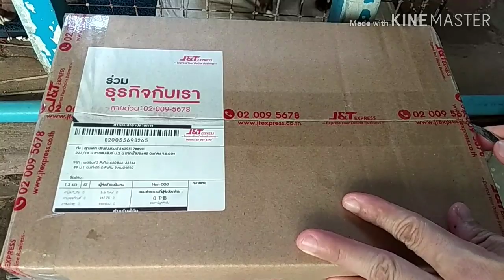จุลินทรีย์ น้ำหมักปลา _ แอบมาเปิดถังหมัก ก่อนถึง2เดือน เพื่อเติม วัตถุดิบเพิ่ม อีก3อย่าง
เหตุที่มาเปิดถังก่อนเวลาอันควร เพราะลืมจริงๆค่ะ😂😂😂 ไปดูกันจ่ะว่าใส่อะไรบ้าง
สอบถามเพิ่มเติม_แอดไลน์ koonkat2559ค่ะ
แฟนเพจ_ koonkat Life